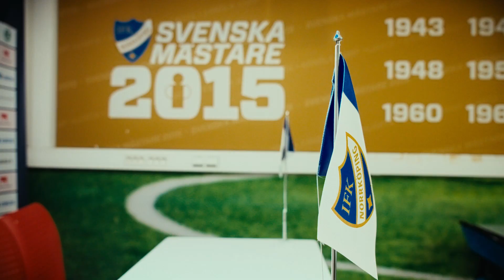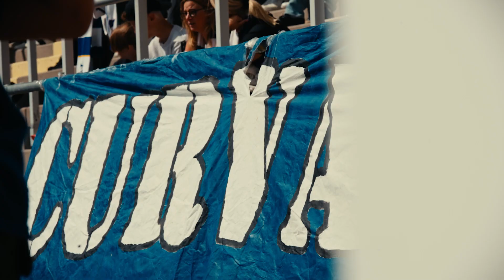Hem för fotboll: Kapten Totte, IFK Norrköping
I det här avsnittet av Hem för fotboll träffar vi IFK Norrköpings lagkapten Christoffer Nyman.

Hem för fotboll är en serie om våra arenor i Allsvenskan och Superettan – och om personer som hittat hem, tack vare fotbollen. Serien produceras av Svensk Elitfotboll i samarbete med Obos.